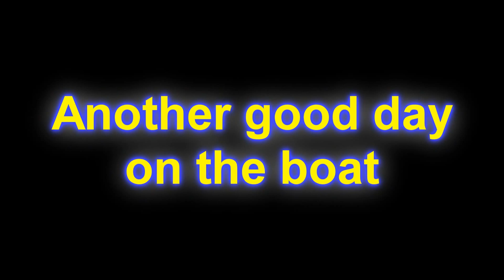Pike and perch ultra light fishing - day on the boat(video 36)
Here's another video with some action from a typical day afloat with the ultra light gear. For us serious pikers, the summer is a time to have fun and just catch a few fish using small lures.

Please note - We don't normally drop the fish, but every now and again it happens. We can admit that so don't go all "fish  police" on us. Plus Woody didn't expect to get bitten by Tyke! lol